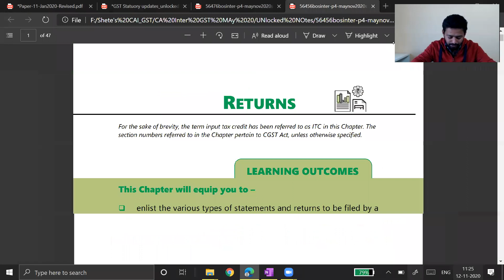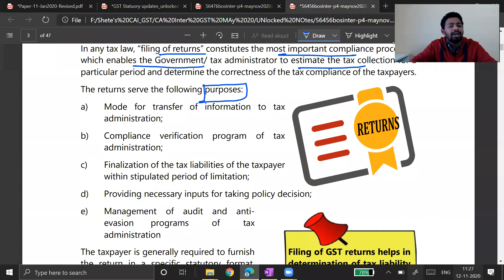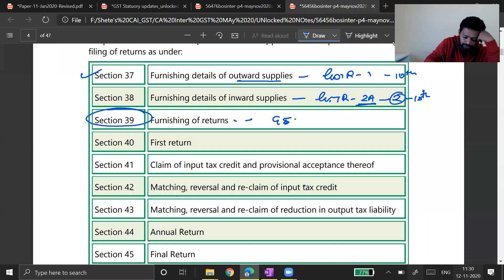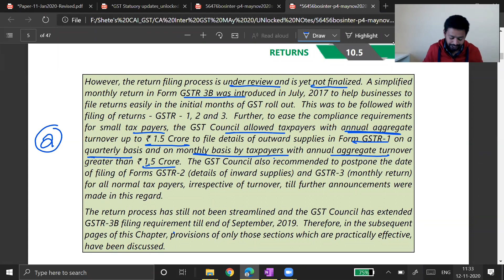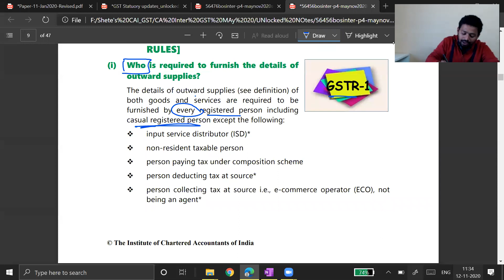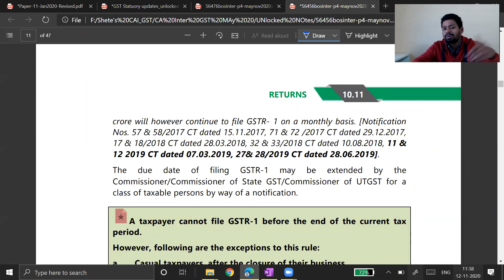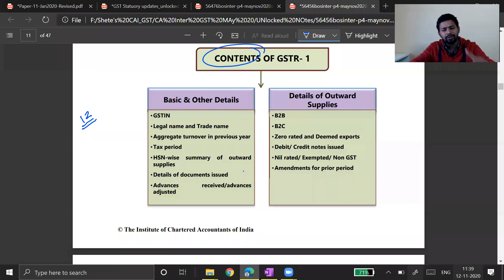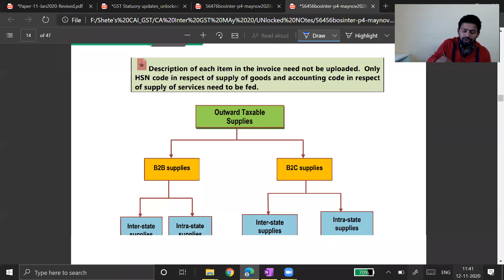Lecture 66 : GST Return [Part 1] CA Ram Patil | Elite Gurukul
Namaskaram Students,

Here we are going to Watch CA/CMA/CS lectures.

In this video we will talk about Return of GST.

Elite Gurukul
GST Return Part 1
CMA Tax
Amendments
AY 20-21
Revision Lectures
Fast Track
Tax Crash Course
Tax Videos
GST
GST Amentments2020
GST Revision
CA Inter June 2020 Tax
tax
ca inter December 2020
return under GST
GST Return
GSTR 1
GSTR 2
GSTR 3
GSTR 9
GSTR 9C
Sec 38
Sec 39
Sec 37
due date for GSTR 1